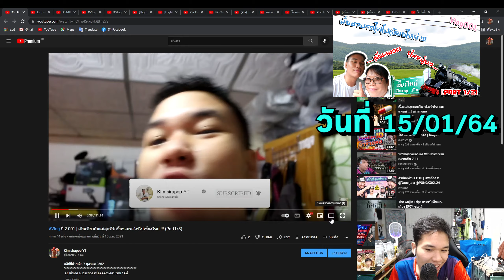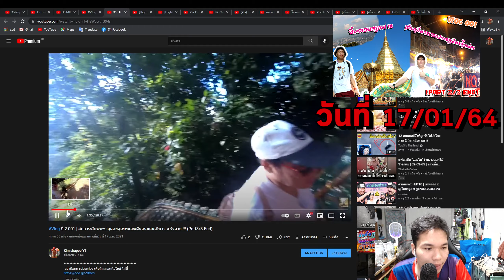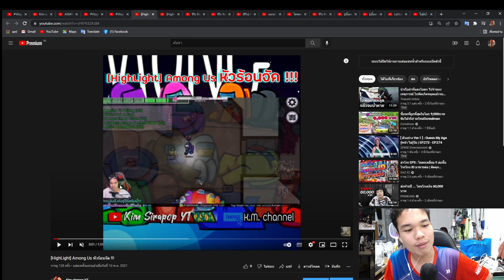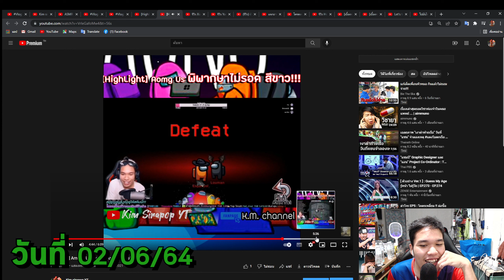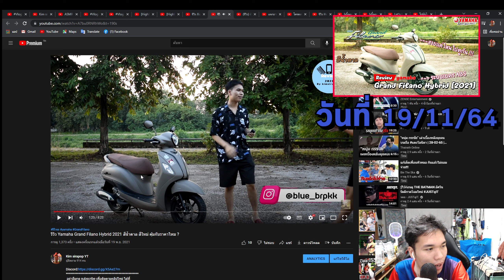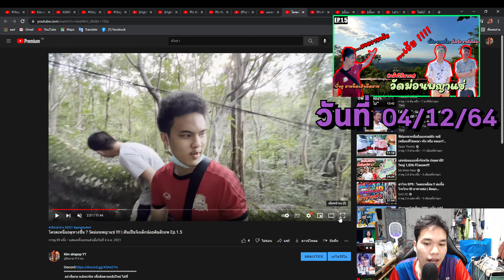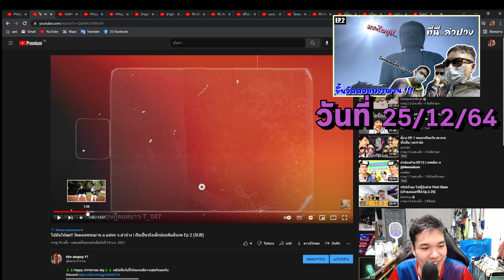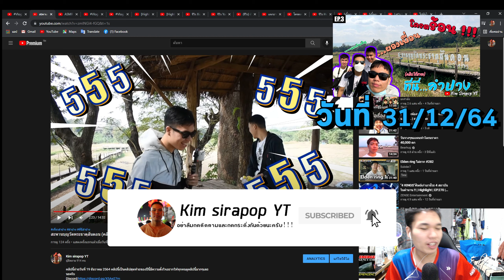10อันดับ คลิปสุดปัง!!! ในปี 2564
คลิปต่อไปจะทำ Q&A นะครับ คอมเม้นต์ใต้ล่างคลิปนะครับถามเยอะๆเลยครับ